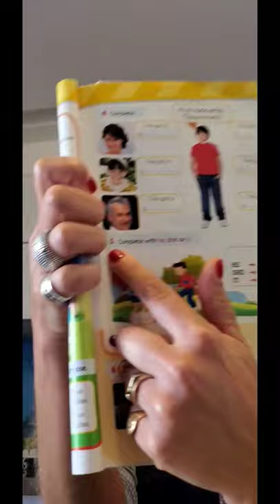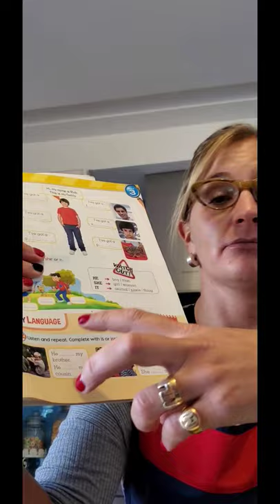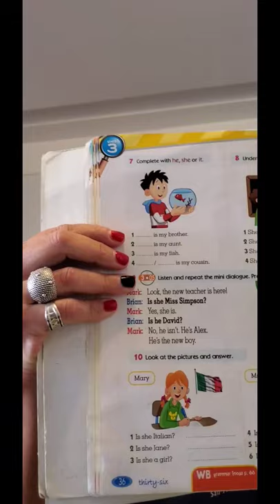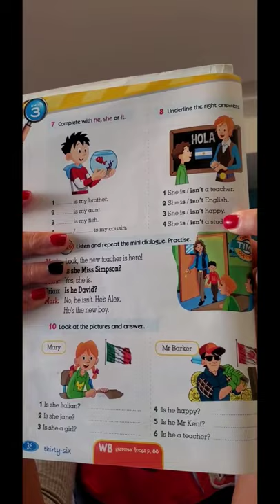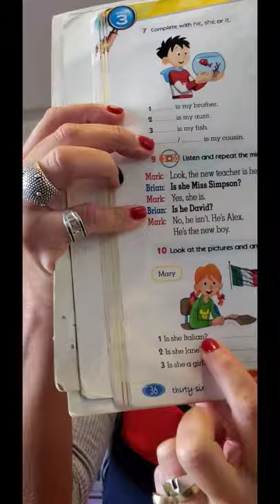English Class 2ndo A y B